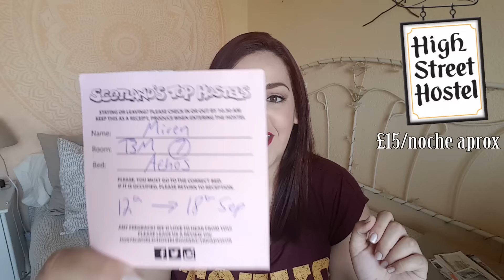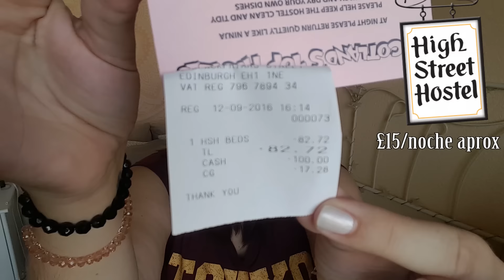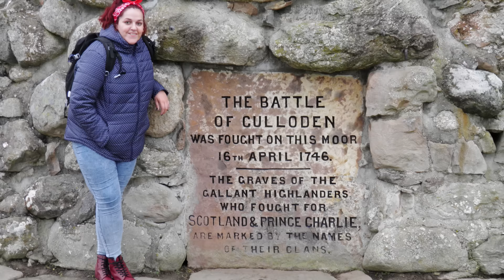VLOG DE ESCOCIA (Edimburgo, Inverness, Highlands) // MimiXXL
Un país increíble, lleno de belleza, historia y naturaleza.
Sitios que visitamos en Edimburgo:
-Castillo de Edimburgo.
-Palacio de Holyrood.
-Parlamento escocés.
-Catedral de St. Gile's.
-Catedral de St. Mary's.
-Calton Hill.
-Arthur's seat.
-Museo nacional.
-Cementerio Greyfriars
-Monumento a Walter Scot.
-Princes St. gardens.

Sitios que visitamos en las highlands:
-Inverness
-Campo de batalla de Culloden Moor.
-Urquhart castle.
-Lago Ness.
-Drumnadrochit XDD

Si vais a visitar Escocia próximamente y tenéis alguna duda que no haya resuelto en el vídeo, no dudéis en mandarme un mensajito o dejar un comentario, y os contestaré encantada :)